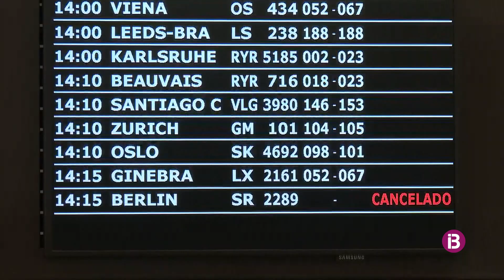RESUM IB3 NOTÍCIES MIGDIA CAP DE SETMANA 02/07/2022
MIGDIA CAP DE SETMANA